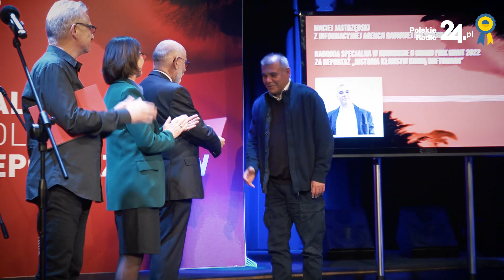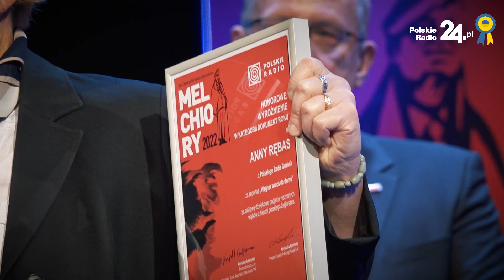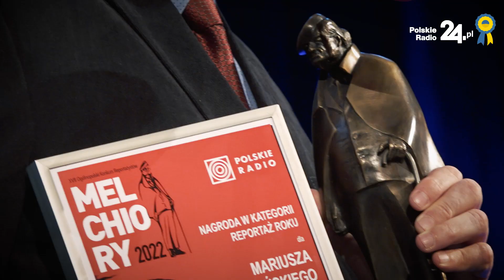Przyznano "Melchiory 2022". Poznaj laureatów konkursu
Poznaliśmy nazwiska najważniejszych twórców reportaży i dokumentów w XVII Ogólnopolskim Konkursie Reportażystów "Melchiory 2022" i Ogólnopolskim Konkursie o Grand Prix KRRiT na Reportaż i Dokument Radiowy.